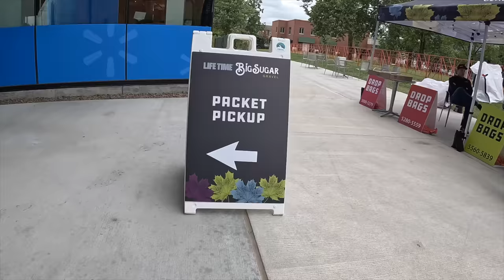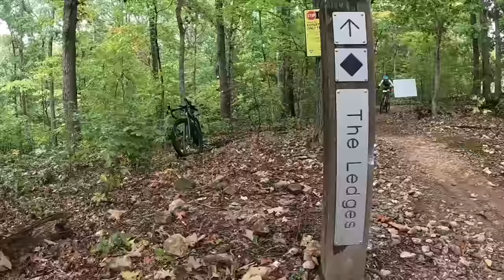Little Sugar 100k MTB 2023 | Vlog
This trip marked my first time riding in the land of Walmart and much talked about MTB trails surrounding and intertwining through Bentonville, AR. The little sugar 100k started in Coler and finished in down town. Tom Pidcock even showed up!

I was able to hang with the front group for about 45min before I had to let them go. The pace was high and I didn't want to detonate early with 62 miles on tap. After letting the front go I punctured my front tire, which was stubborn to plug and seal, but I eventually kept moving with no problems for 40 miles or so. Flatting definitely played a role in a lot of peoples races but that's the name of the game here in Bentonville.

I ended 13th. 2 min outside of the top 10. I am pretty happy with that result but are happy that I was able to push for the whole second half of the race. Maybe I am starting to figure this long race thing out just in time for Big Sugar, the final round of the Lifetime GP.